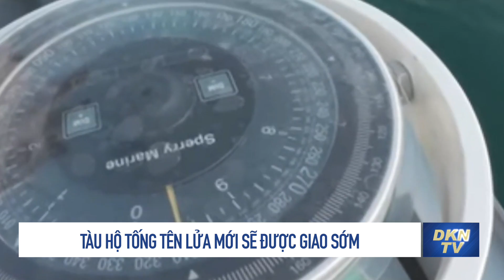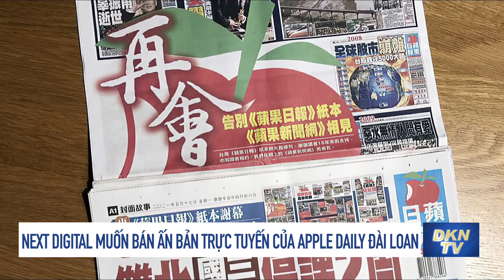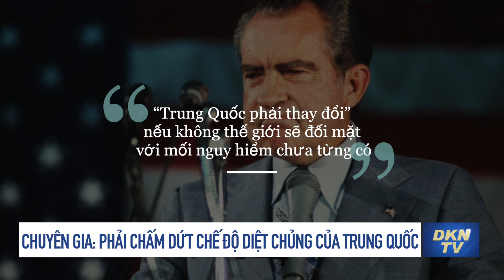Tin eo biển Đài Loan 1/7 (p1): Chuyên gia: Phải chấm dứt chế độ diệt chủng của Trung Quốc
- Tàu hộ tống tên lửa mới sẽ được giao sớm
- Next Digital muốn bán ấn bản trực tuyến của Apple Daily Đài Loan
- Chuyên gia: Phải chấm dứt chế độ diệt chủng của Trung Quốc